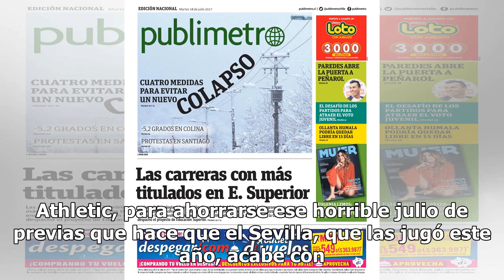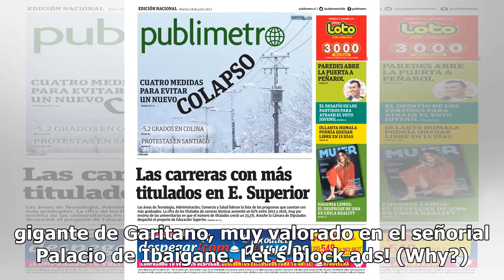Una final a 25 grados para evitar el diabólico julio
La vieja ley del fútbol anunciaría hoy a los cuatro vientos un empate entre Sevilla y Athletic. A los dos les vale para estar en Europa. Todo lo que sea lanzarse a tumba abierta a por la victoria por ...